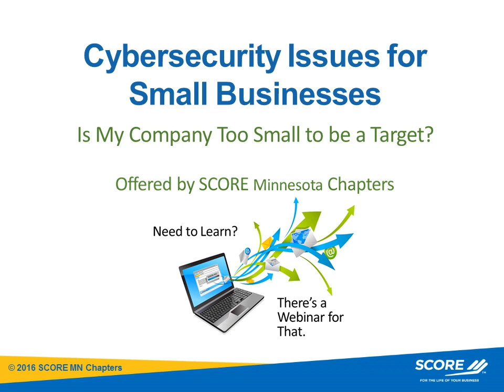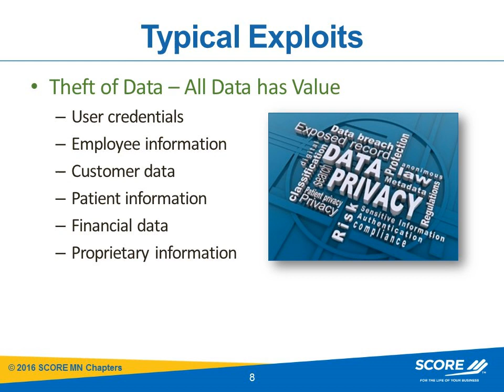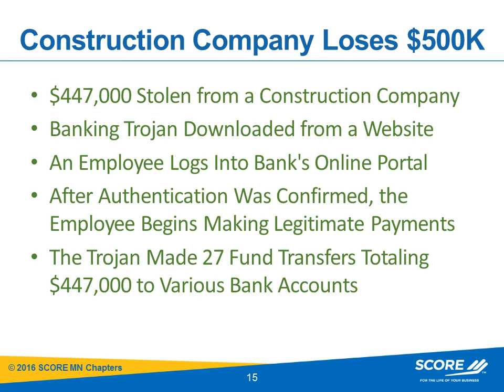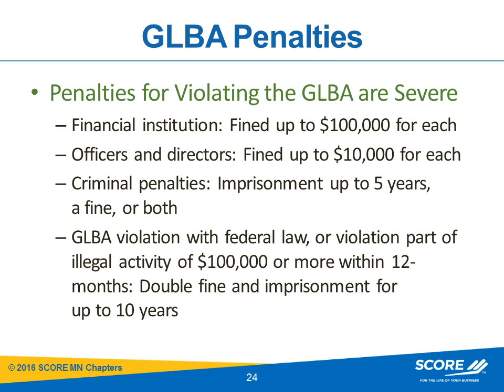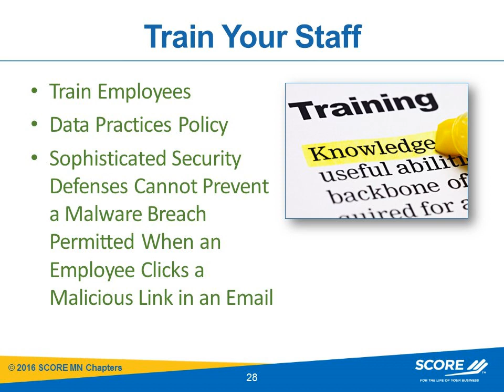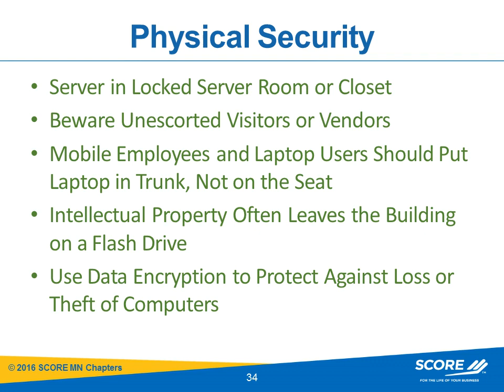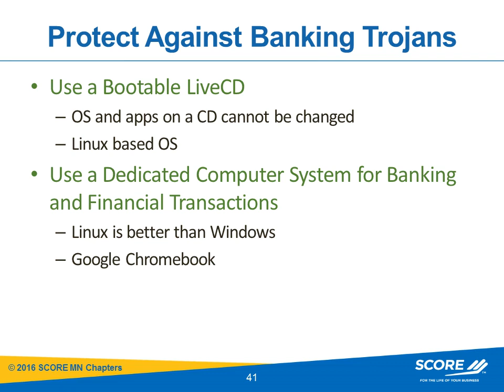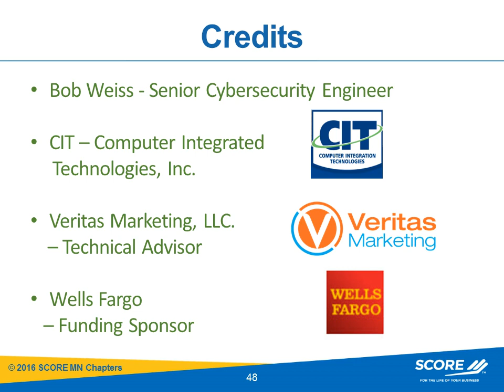Cyber Security Issues for Small Business, Webinar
What You Will Learn:

• Typical Exploits
• Cost of Cybercrime
• Examples
• Legal Issues
• Compliance Issues
   • PCI/DSS
   • HIPAA
   • GLBA
• Cybersecurity Preparedness
• Incident Pesponse Plan
• Training
• Passwords
• Banking
• Encryption